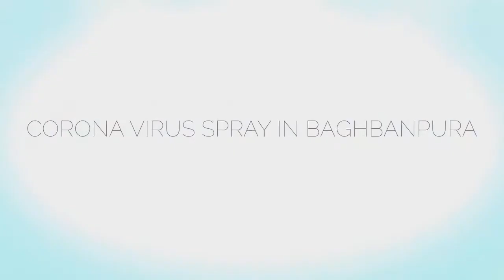lockdown | virus spray in baghbanpura | WithMe keep your surroundings clean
Community of Shalimar Baghbanpura contribute their part in fighting against deadly virus .
Metrial used
Liquid Detol floor cleaner
Detol liquid for Bath
Some antibacterial